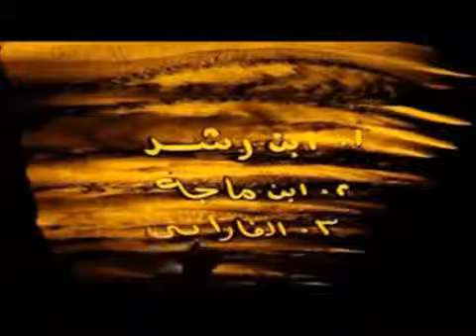14 - Oil Painting Techniques - Bob Ross - Quiet Pond - Bob Ross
Bob Ross - Quiet Pond - Bob Ross